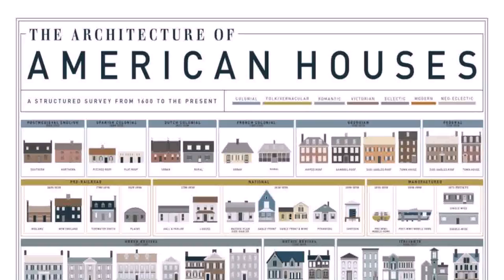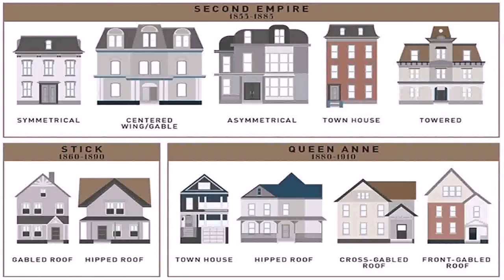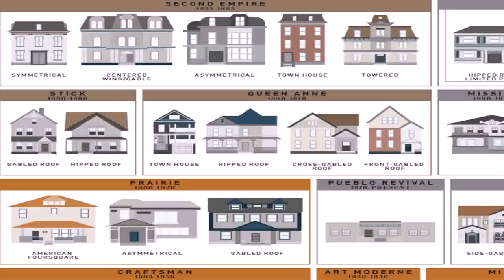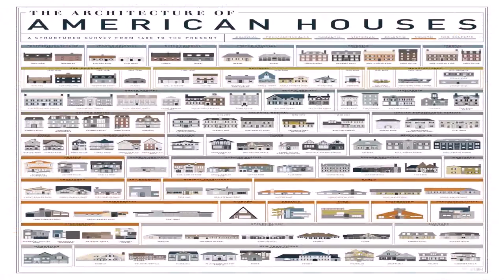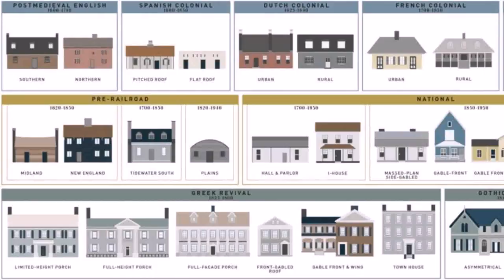Different House Styles In American (see description) (see description)